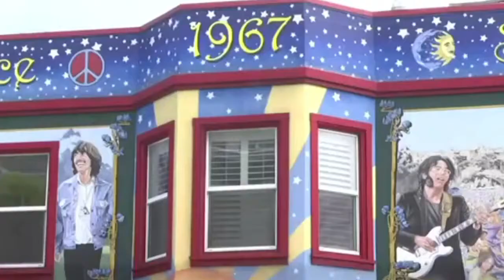Verano del amor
El “verano del amor” fue un movimiento que tuvo lugar en San Francisco, en 1967, y surgió como protesta contra la guerra de Vietnam y la defensa de los derechos civiles.